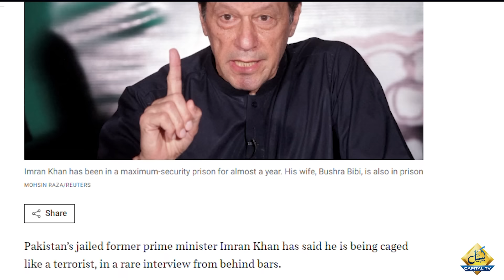How Sunday Times Managed Imran Khan's Interview in Jail? Know The Truth | Capital TV